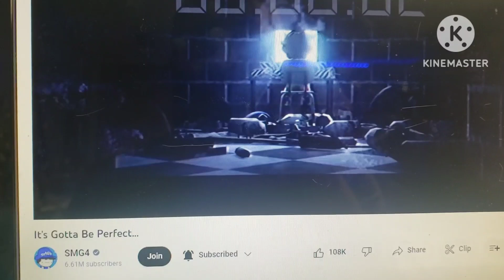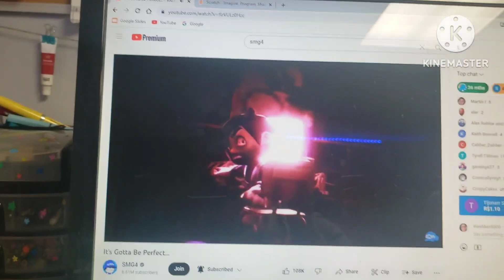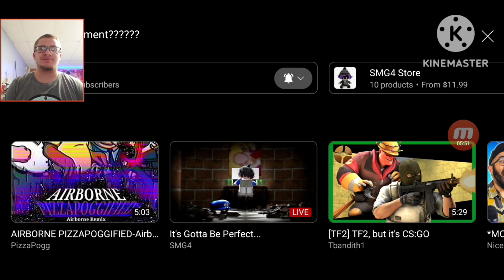the wait finally ends| SMG4 announcement reaction